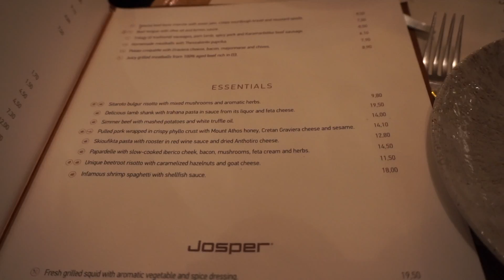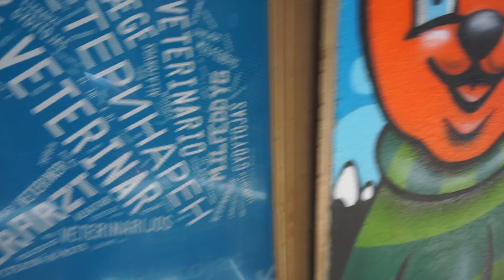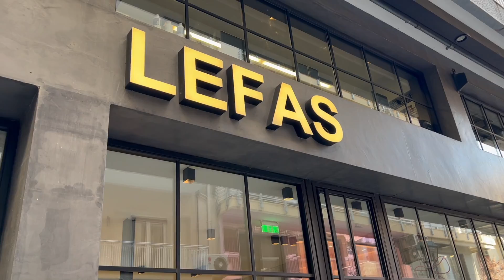სალონიკი | a little getaway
როგორც იცით, სალომე სალონიკში საცხოვრებლად კოვიდ პანდემიის დროს გადავიდა და საბერძნეთმაც წელიწად-ნახევრით ჩაკეტა საზღვარი. ამ დროის განმავლობაში 24/7-ზე ვლაპარაკობდით და დისტანციურად მიზიარებდა თავის, ნიკასა და სანის ყოველდღიურობას. ვიდეობის საშუალებით მაჩვენებდა თუ რომელ ქუჩაზე, რომელ სახლში ცხოვრობდნენ; სად ყოდულობდნენ პროდუქტებს, სად სეირნობდნენ და ა.შ.
ერთი სული გვქონდა, როდის გავისეირნებდით ერთად პარალიაზე. (ბერძნ. სანაპირო) 😀
საბოლოოდ, ეს დღეც დადგა.🎉
გიზიარებთ სალონიკის ვიდეო დღიურს 💕

თაკო და სალო 💖